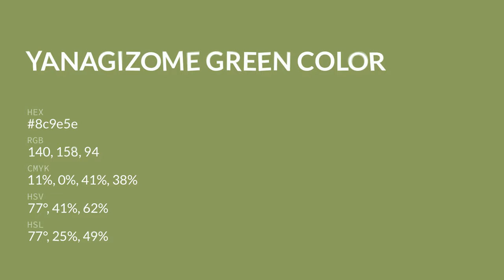Yanagizome Green color 8c9e5e hex color - Green color - Cool color 8c9e5e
What color is Yanagizome Green ? 8c9e5e hex color - Green color - Cool color 8c9e5e

Hex 8c9e5e Color Code is also known as Yanagizome Green color.

Hex 8c9e5e Color code in RGB color code model is created after adding 54.90% red color, 61.96% green color and 36.86% blue color.
Hex 8c9e5e Color code in CMYK color (process color) code model is generated after subtraction of 11% cyan, 0% magenta, 40% yellow and 38% black.